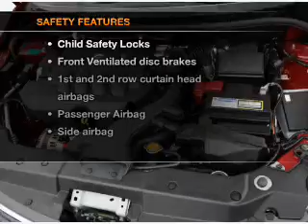2007 Nissan Versa - Lewisville TX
Year: 2007
Make: Nissan
Model: Versa
Trim: S
Engine: 1.8 liter inline 4 cylinder 16 valve
Transmission: Automatic
Color: Magnetic Gray Metallic
Mileage: 88388
Address:
1024 South I-35 East, Exit 450